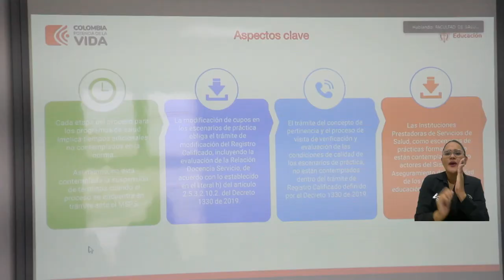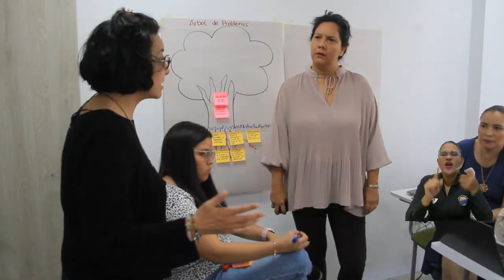Innovación y transferencia en salud de UNIMAGDALENA referente de calidad educativa en la Región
La Universidad del Magdalena albergó el diálogo regional con actores de los programas de salud de las instituciones de educación superior de la región Caribe. Durante el encuentro, el Ministerio de Educación destacó el funcionamiento del Centro de Innovación y Transferencia en Salud de esta Alma Mater, ubicado en el Hospital Julio Méndez Barreneche, por su contribución al avance de procesos académicos e investigativos en salud y el impacto positivo que ha tenido en el territorio.